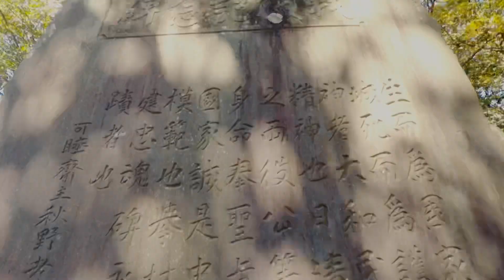GAWA GAWANG INTRO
pansamantagal na intro muna. time will come makakagawa din ako ng mas maayos dito for sure.

please support Team Aivin
STAY POSITIVE 🤗🤙🏼☝🏻🤍